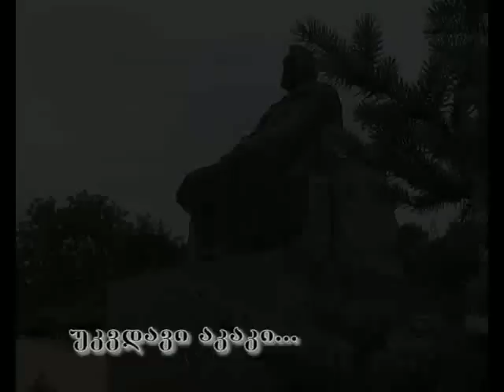უკვდავი აკაკი-საჩხერის გამგეობა